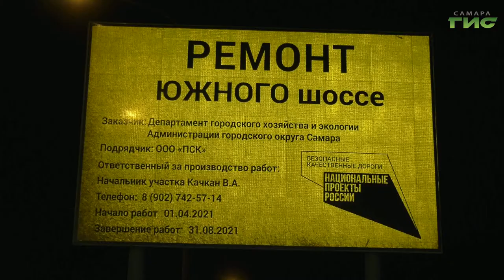В Самаре по нацпроекту приступили к обновлению сразу нескольких дорог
В Самаре по нацпроекту приступили к обновлению сразу нескольких дорог. Ремонтируют Южное и Ракитовское шоссе. На Южном шоссе работы будут идти на всех проблемных участках с использованием новой высококачественной асфальто-бетонная смеси. Специалисты уже приступили к фрезерованию. Подробности далее.